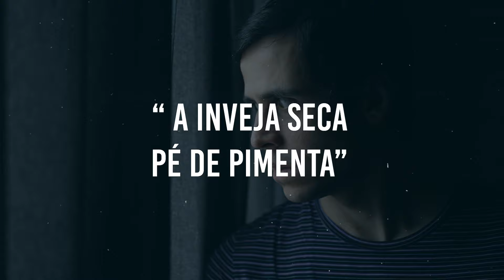AS 3 PESSOAS QUE ESTÃO IMPEDINDO VOCÊ DE FICAR RICO! I REINALDO ZANON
Você está em busca de riqueza e sucesso financeiro, mas será que algumas pessoas ao seu redor estão te impedindo de chegar lá? Neste vídeo, revelo 3 tipos de pessoas que você deve evitar se realmente quer prosperar.

Essas pessoas podem estar influenciando negativamente sua mentalidade e suas finanças, e muitas vezes você nem percebe. Vamos explorar como suas atitudes e comportamentos podem estar prejudicando seu caminho para a riqueza e como você pode se proteger dessas influências.

Assista até o final para descobrir como transformar sua trajetória financeira e alcançar os resultados que você sempre sonhou.